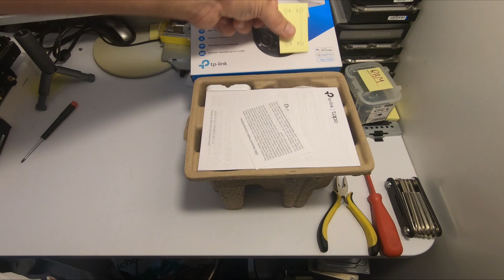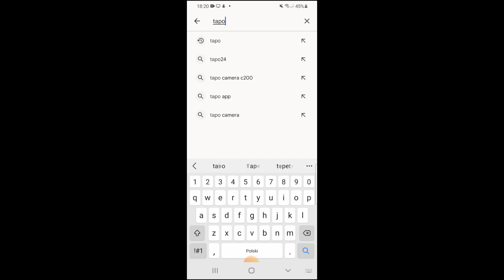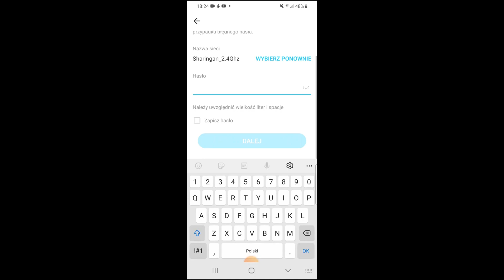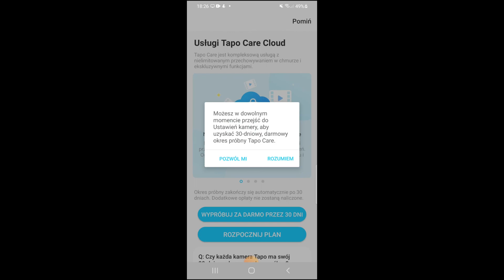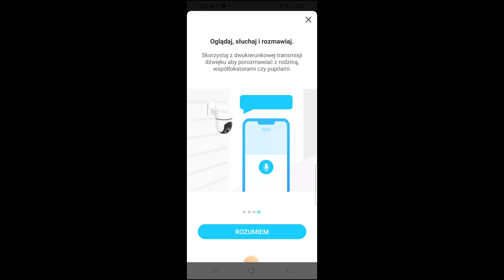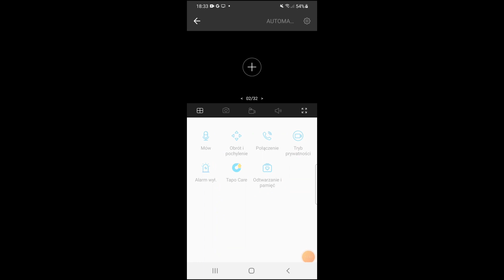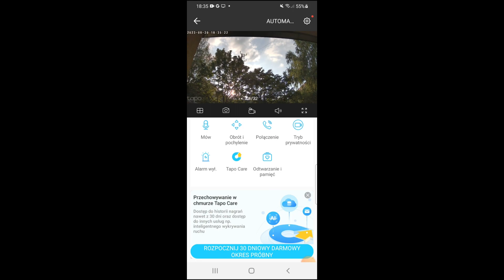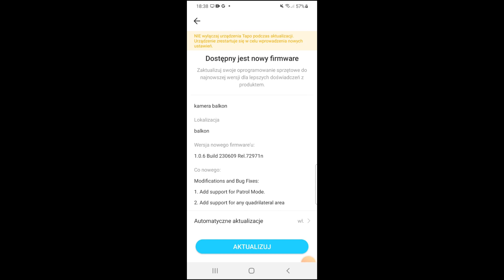Rejestrator outdoor - TP-LINK Tapo C500 - bardzo wygodna kamera przesyłająca zdjęcia na SMARTFON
- rozpakowanie sprzętu
- konfiguracja
- szybkie omówienie

Sample: Niestety YT je skompresowało, więc na pewno nie są tak dobrej jakości jak oryginały, może później wrzucę sample gdzieś na FTP, czyste pliki do pobrania, bo jednak z YT znacznie gorzej to wygląda.

INFORMATYK KRISS
KOMPUTERY - KARTY GRAFICZNE - PROCESORY - ELEKTRONIKA - PROGRAMOWANIE - TWORZENIE GIER - TWORZENIE STRON INTERNETOWYCH

--KONFIGURACJA SPRZĘTOWA 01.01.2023-- - tym robię filmy
LAPTOP: Dell G3
PROCEK:        i5-9300H
RAM:              DDR4 Patriot16GB x 1
GRAFIKA:       Nvidia GTX 1650
PŁYTA:           Dell INC - Laptop
ZASILACZ:     Laptopowy - DELL 180W